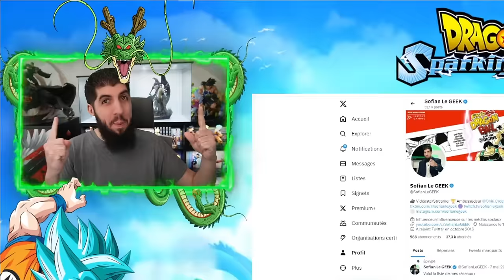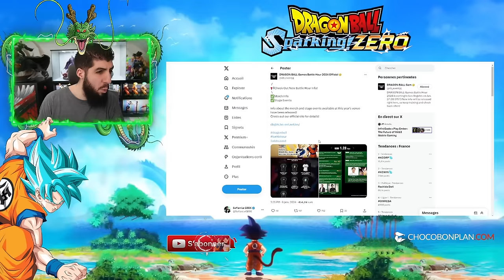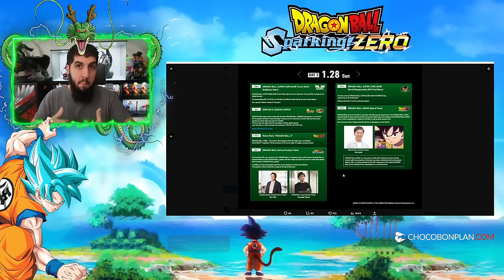INFOS DRAGON BALL SPARKING ZÉRO EN JANVIER 2024 !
Des nouvelles infos arrive en Janvier 2024 sur le nouveau jeu